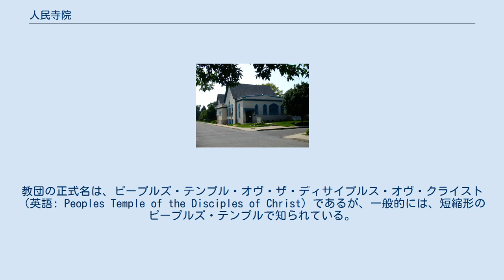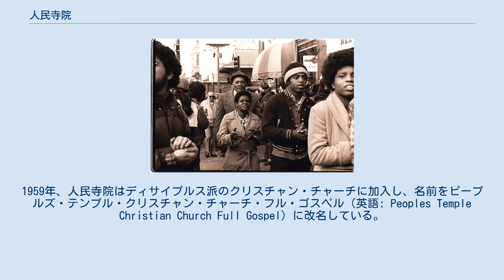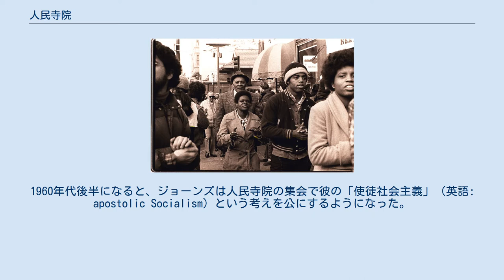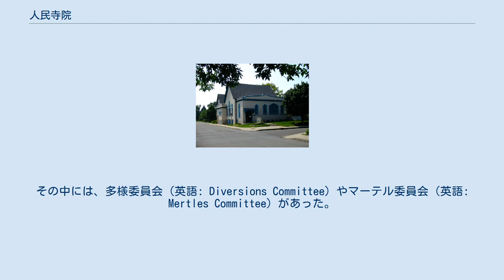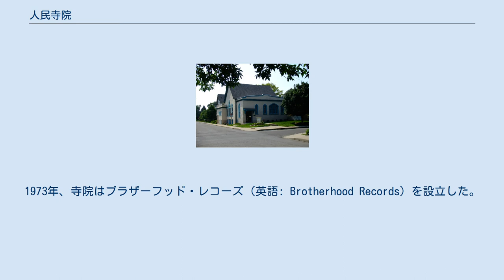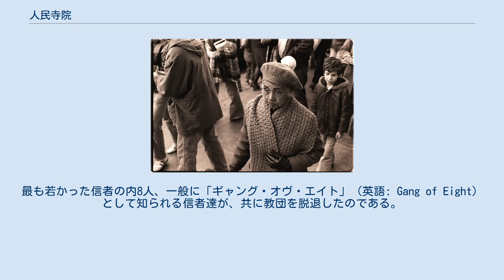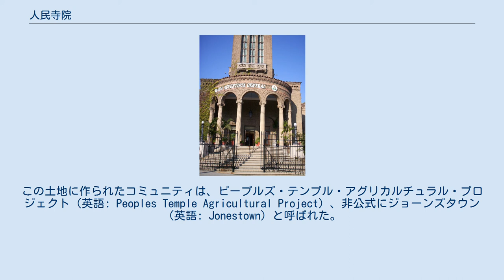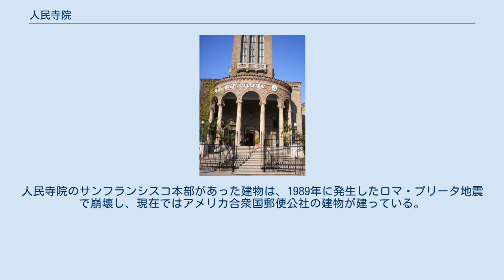人民寺院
アメリカ合衆国の歴史_(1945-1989)
ロサンゼルス サンフランシスコ ユカイア ベーカーズフィールド フレズノ サクラメント サンタ・ローザ カリフォルニア州における人民寺院関係地 人民寺院（じんみんじいん、英語: Peoples Temple）は、1955年にアメリカ合衆国インディアナ州マリオン郡インディアナポリスで創設されたキリスト教系新宗教（カルト）。
創設者および教祖はジェームス・ウォーレン・"ジム"・ジョーンズ。
教団の正式名は、ピープルズ・テンプル・オヴ・ザ・ディサイプルス・オヴ・クライスト（英語: Peoples Temple of the Disciples of Christ）であるが、一般的には、短縮形のピープルズ・テンプルで知られている。
ジョーンズは、人民寺院を通じて人種平等の訴えに注力しながらも、その一方でキリスト教と共産主義や社会主義の考え方とを組み合わせた自身のメッセージを広めるために教団を使った。
 なお、Temple of the PeopleやPeoples Churchといった宗教団体・建築物が存在するが、人民寺院とは無関係である。
 人民寺院は、1978年11月18日に南米・ガイアナでの惨劇で最も知られている。
この惨劇では、実に918人もの人々が、人民寺院の開拓した辺境の町（コミューン）・ジョーンズタウンで、大量殺人、もしくは集団自殺によって命を落としたのである。
同日には、アメリカ合衆国下院議員のレオ・ライアンとその代表団のメンバー4人が、ポート・カイトゥマの空港で人民寺院信者によって惨殺されている。
このジョーンズタウンでの惨劇は、2001年9月11日にアメリカ同時多発テロ事件が発生するまで、アメリカ合衆国民の故殺において最多の被害者数を記録した事件であった。
 教団は1960年代にカリフォルニア州へと本部を移し、州内の複数の都市に支部を設立している。
その中には後に本部が置かれるサンフランシスコも含まれていた。
絶頂期においては、人民寺院の信者数は20,000人、左派の政治家との繋がりもあると宣伝していた。
 インディアナ州インディアナポリスにあるジム・ジョーンズが初めて務めた教会 教団を設立する前、ジム・ジョーンズは共産主義に魅了され、アメリカ合衆国における共産主義者に対する嫌がらせにストレスをためる様になっていた。
この事情と、他の出来事も合わさり、ジョーンズに精神的着想をもたらした。
彼は、伝記録音の中で次のように自問自答している。
 私は決意した、どうやって私のマルキシズムを実証するのかを。
その考えとは、教会に潜入するということだ。
だから私は意識的に、その展望を調査する決断をしたのだ。
 ジョーンズは、自身が共産主義者であることによる過激な反発を恐れていたが、メソジストの教区長は、ジョーンズが共産主義者であることを知っていたにも関わらず、ジョーンズが教会に所属できるように尽力し、ジョーンズを驚かせている。
1952年にジョーンズは学生牧師として、ソマーセット・サウスサイド・メソジスト教会（英語: Sommerset Southside Methodist Church）に所属するようになる。
しかし、ジョーンズの集会にアフリカ系アメリカ人達を参加させることを教会のリーダーが禁止したことが原因となってジョーンズは同教会の牧師を辞している。
1954年に、ジョーンズはインディアナポリスのレンタルスペースで自身の教会の運営を開始した。
設立当初の名前は、コミュニティ・ユニティ・チャーチ（英語: Community Unity Church）であった。
 ジョーンズは、以前セブンスデー・バプテストによる心霊治療を目にし、この様な心霊治療は、人々を惹き付け、収入を生み、ジョーンズの目指す社会を実現する一助になると結論付けた。
結局、教団の財政が困窮しており、それを補填するためにも収入源を拡大する必要があり、ジョーンズと人民寺院信者達は、仕込みを行った心霊治療を行うに至った。
これらの「心霊治療」には、鶏の肝臓や他の動物の臓器が用いられていた。
ジョーンズ（そして共謀した人民寺院信者達）は、肉体から取り除かれた癌に侵された臓器であると主張した。
 1956年、ジョーンズはインディアナポリス近郊の様々な人種の人々が住む場所に初めての教会となる...